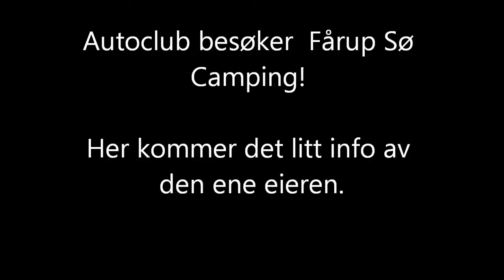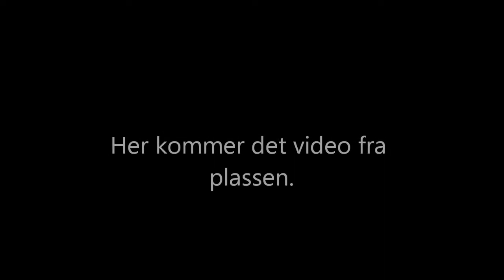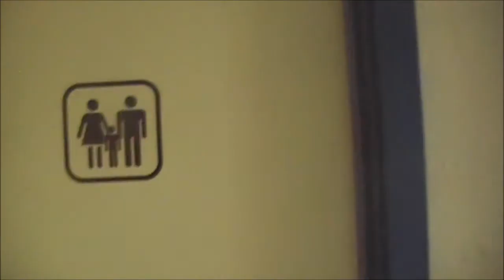Fårup Sø Camping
Her kommer en ny flott plass i Danmark som dere sikert blir glad over å få besøke. Se hjemmeside for mere info. Herfra er der ikke langt til du befinder dig i noget af landets allersmukkeste natur, samt midt i Jyllands mange attraktioner, - ikke lang tid til at børnene graver guld i LEGOLAND eller ser deres første løve i LØVEPARKEN eller at familien tager på shoppingtur i Vejle, der har hele 2 overdækkede shoppingcentre. - ikke lang tid til at hele